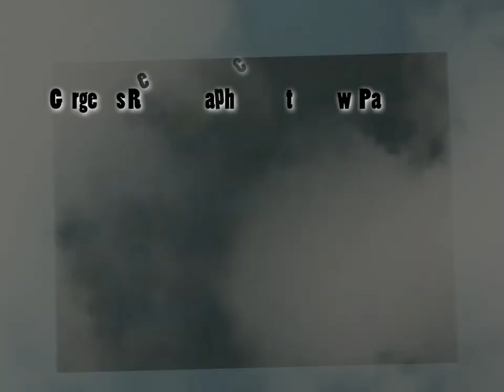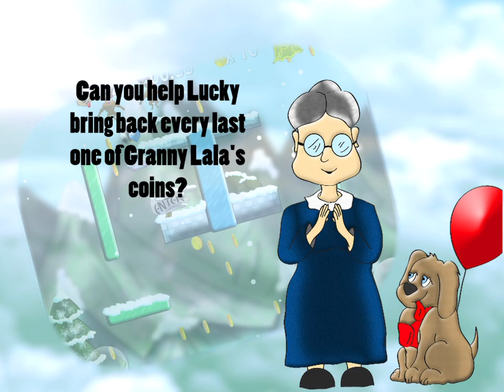Balloon Loons Available on the App Store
In this version of the trailer we have some sound fixes.  In the previous version our capture device made the sound effects in the game sound much louder than normal.

We have completed the iPad edition!  We are currently working to port the title over to iPhone as well to make the app universal.  We hope to have this available on our release date.

The Mc'BunBun family of rabbits has stolen Granny Lala's coins! But have no fear! Her faithful pup, Lucky, is ready for action. Strap in to your balloon and take to the skies to combat the Mc'BunBuns. Collect power ups along the way to help Lucky in his quest to bring back every last coin safe and sound.

-45 levels of AWESOME balloon busting, platformer, gameplay
-Flying rabbits!
-A furry and lovable puppy named Lucky
-Intense air combat
-Awesome powerups
-GORGEOUS retina graphics
-Adorable bunny voices
-Amazing Soundtrack
-Unique gameplay UNLIKE ANY OTHER GAME in the app store!
-Free Updates
-NO ANNOYING IN APP PURCHASES! One price, FULL game, free updates!
-A game truly built with love for our gamers
-Live, in-game, communication with US the developers so you can stay updated with what we are working on for the next Balloon Loons update, bug fixes, and gameplay tips.

Up and coming updates include:
-New Levels
-New Obstacles!
-New Characters!
-GAMECENTER MULTIPLAYER!!!
-Multiplayer Maps
-Universal Support

Email The Developers!

BALLOON LOONS is a breath of fresh air to the App Store and we are sure you will love it!